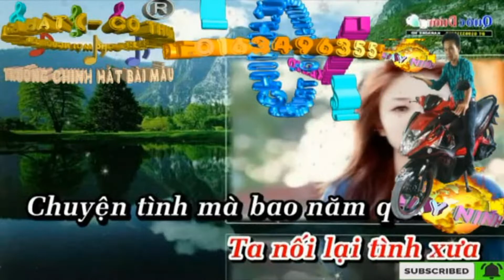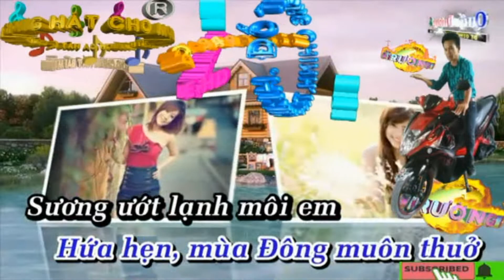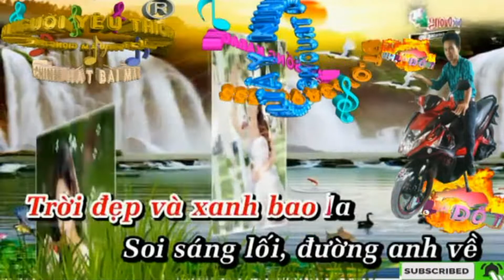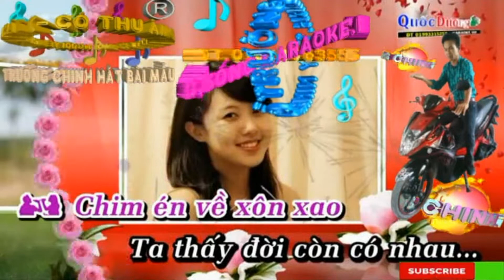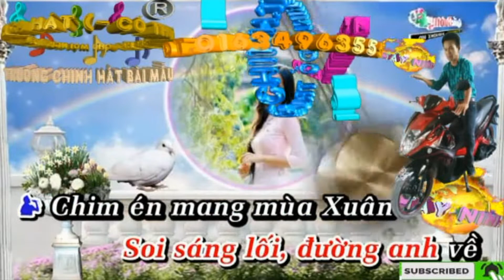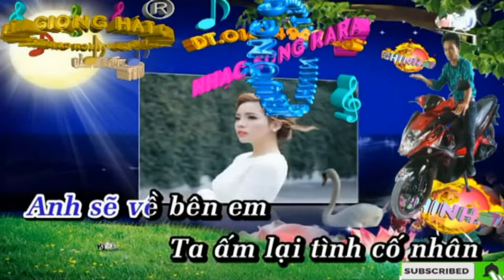Nối Lại Tình Xưa. (Trường Chinh Mời Bạn Nữ)